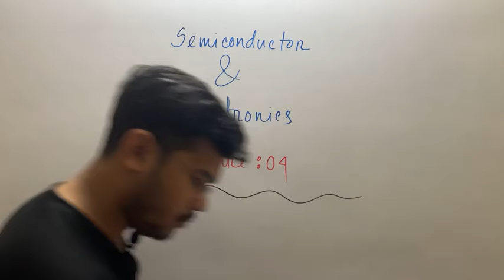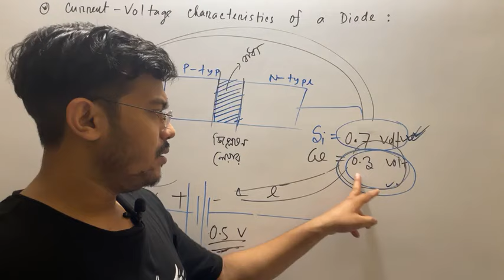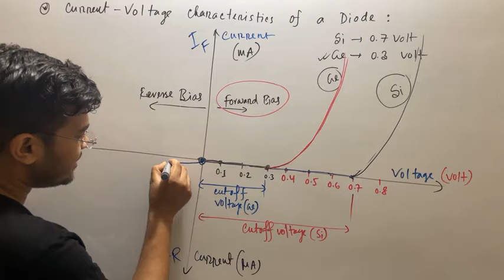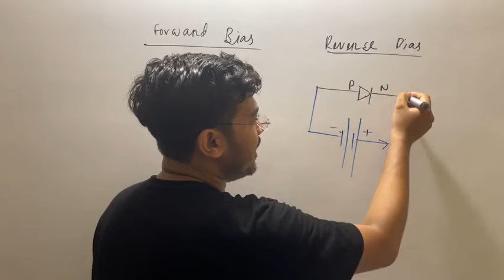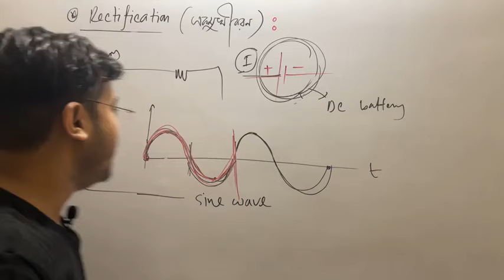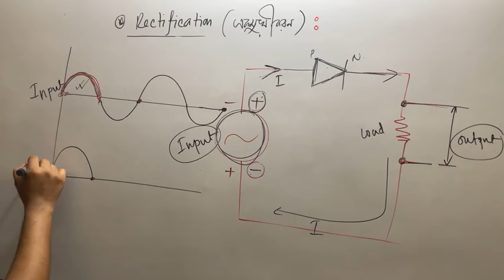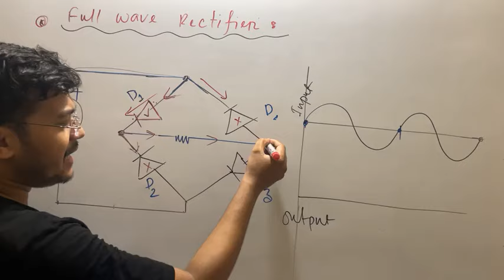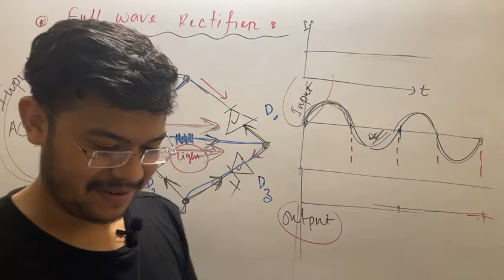Lecture 4 || সেমিকন্ডাক্টর ও ইলেকট্রনিকস || HSC Physics 2nd Paper Chapter 10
🔰HSC 22 ব্যাচের জন্য আমার একাডেমিক পেইড ব্যাচসমূহ:
🔴Math 1st Paper Platinum Batch (HSC 22):
🔴Engineering Foundation Batch (HSC 22): জানুয়ারির ৩ তারিখে লঞ্চ হবে।

Abhi Datta Tushar
Math Instructor, Robi 10 Minute School